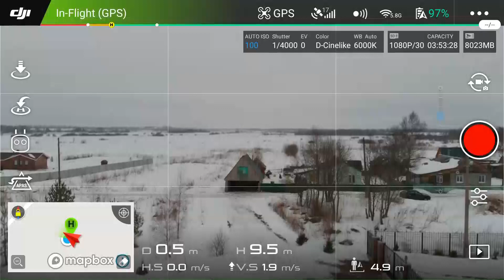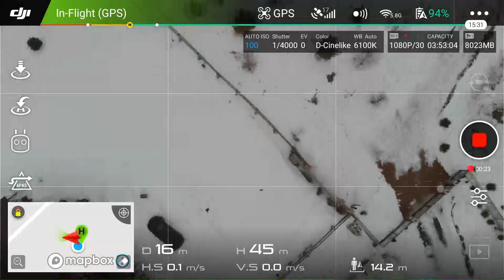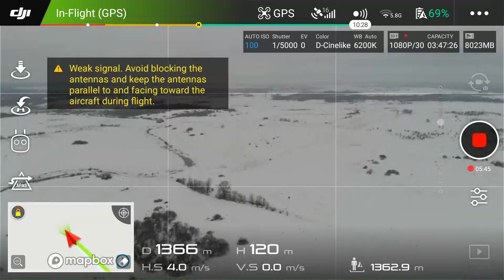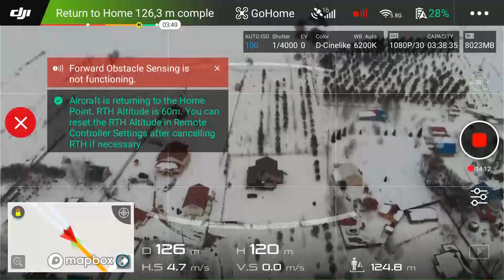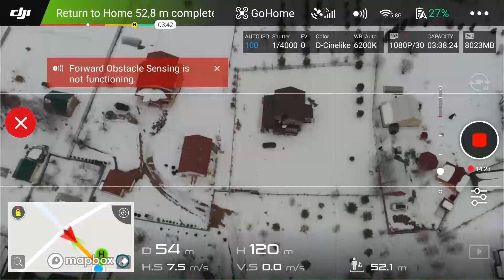Dji Mavic Air. Первый полёт на 1700 метров